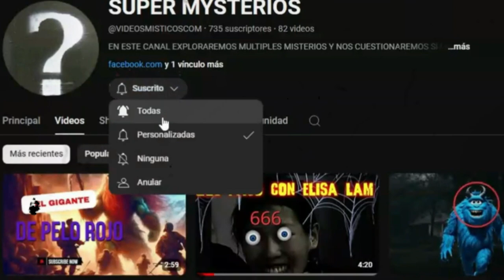CIENTIFICOS SE BURLAN DEL IMPACTO DEL ASTEROIDE BENU 2024